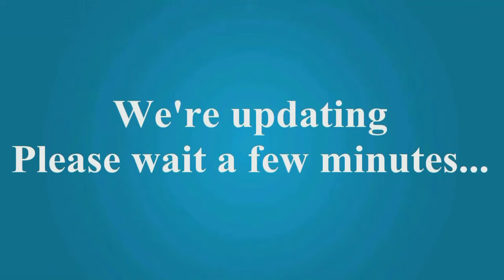ESPN First Take Watch FULL First Take Today Live Stream On New Channel 5 19 2016